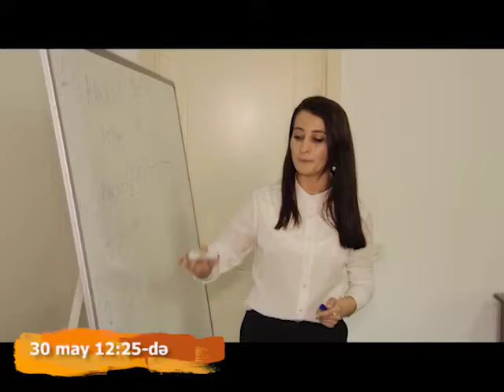Tehsil beledchisi - Anadolum Dershane Hazırlıq Kursları anons (30.05 .2019)